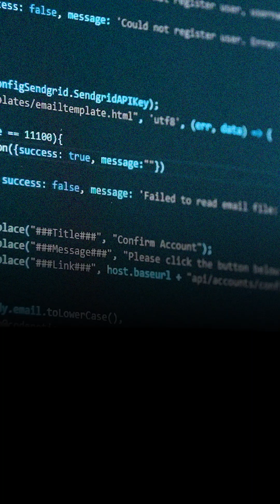3Ds to Dominate In AI-First World: Tips From Interview Kickstart CEO Ryan Valles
In this special episode of the Priyanka Shinde Podcast, we welcome Ryan Valles—Founder & CEO of Interview Kickstart, a pioneering platform that’s transforming how software engineers and AI professionals upskill and accelerate their careers.

With over 25,000 alumni and 700+ instructors from top tech giants, Together Ryan and Soham Mehta (Founder and CPTO) have built the largest US-focused training ecosystem for advanced tech talent. Their mission? To bridge the gap between raw potential and world-class technical excellence.

Before Interview Kickstart, Ryan worked at Accel Partners, supporting some of India’s most prominent consumer internet startups. He has also served as the CEO of a major e-commerce company and built a global career in consulting and private equity across the US, UK, South Africa, Australia, and India.

Outside the boardroom, Ryan is a passionate sportsman and a skilled musician—playing both guitar and piano.

🎯 In this episode, we explore:

How Interview Kickstart is redefining tech education
The secret to scaling a successful ed-tech company
Lessons from investing and leading in fast-growth startups
The future of AI, software careers, and talent development
Personal insights on leadership, resilience, and reinvention

🔹 Get ready for a power-packed conversation with Ryan Valles as we dive into entrepreneurship, ed-tech innovation, and building the future of tech talent!

▶ About the Priyanka Shinde

I am an AI Product Leader and Execution Strategist with a proven track record of building, scaling, and delivering AI-powered innovations. With experience at Meta and Cruise, I have helped businesses leverage AI for growth, efficiency, and real-world impact. As an Executive Coach, Startup Advisor, Keynote Speaker, and Author, I am passionate about guiding leaders, entrepreneurs, and product teams to navigate the evolving AI landscape.
From developing cutting-edge AI solutions to mentoring the next generation of innovators, my mission is to bridge the gap between technology and execution—empowering businesses to thrive in the AI-driven future.

Ryan Valles, Interview Kickstart, Career Success Tips, Tech Interview Preparation, Product Leadership, Startup Journey, Tech CEO Interview, AI and Jobs, Scaling a Startup, Career Growth 2025, Digital Skills, Tech Career Advice, Future of Work, Entrepreneurship Podcast, Career Coaching, Software Engineering Jobs, Product Management Tips, Tech Industry Trends